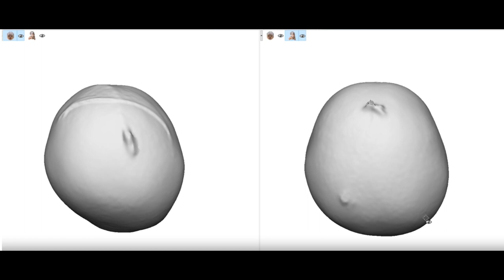Unsure on What to Do Next......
Shannon gives an update on Avery's helmet journey.